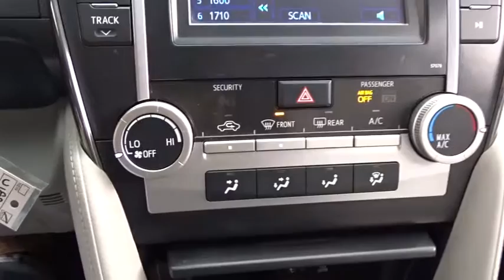2014 Toyota Camry Waukegan, Gurnee, Kenosha, WI, Fox Lake, Libertyville, IL U1898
2014 Toyota Camry

Classic Toyota
515 N Green Bay Rd

*One Owner* *Toyota Certified Pre-Owned* Check out this low mileage 2014 Toyota Camry! This well maintained Camry is full of great features, Backup Camera, Bluetooth, Vehicle Stability Control, Traction Control, and much more! Toyota Certified Pre-Owned means you not only get the reassurance of a 12mo/12,000 mile Comprehensive warranty, but also up to a 7yr/100,000-Mile Powertrain Limited Warranty, a 160-point inspection/reconditioning, 1yr Roadside Assistance, trip-interruption services, rental car benefits, and a complete CARFAX vehicle history report. Visit Classic Toyota Today! The Friendliest Place In Town!